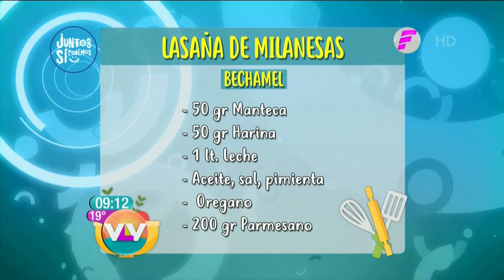Lasaña de milanesas en la cocina de VLV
VLV de lunes a viernes desde las 9:00 hasta las 11:00 por @telefuturo